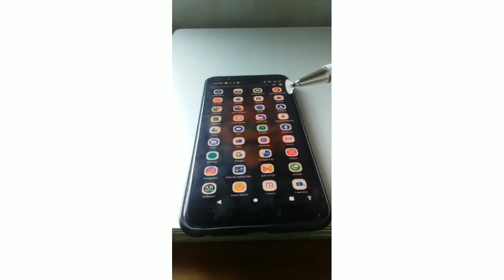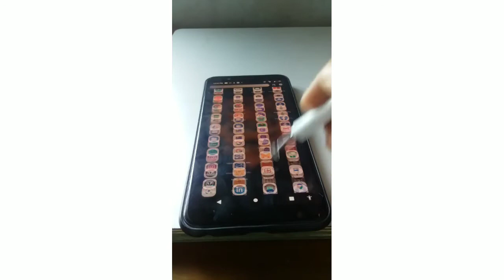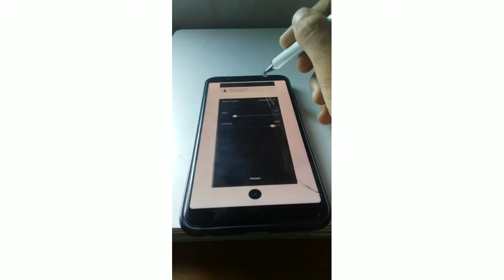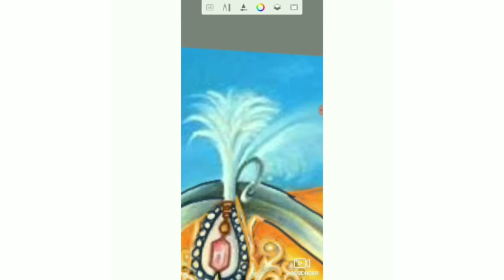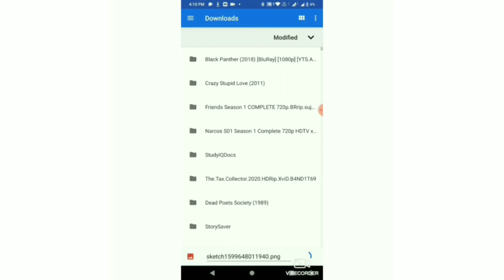best stylus pen for mobile and tabs🔥🔥🔥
link to buy product